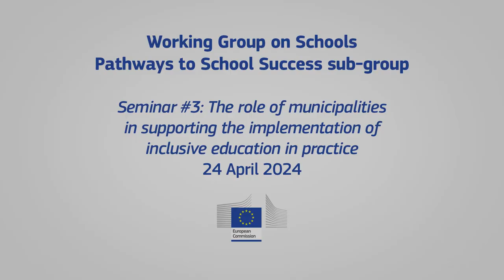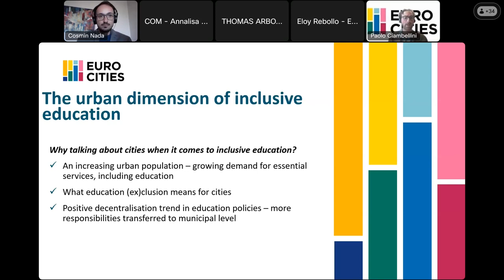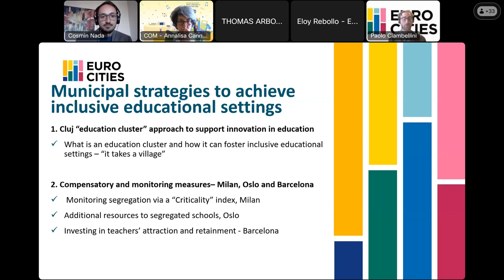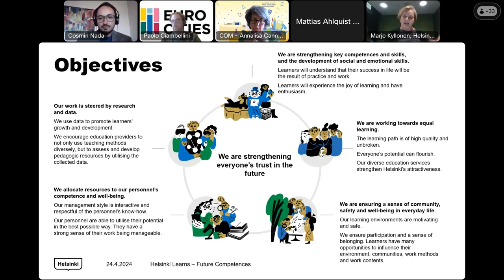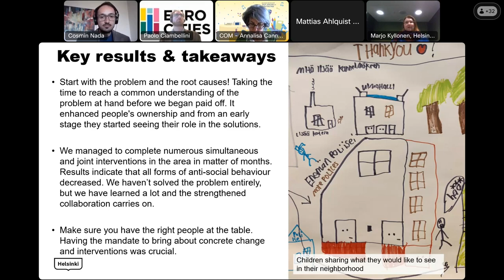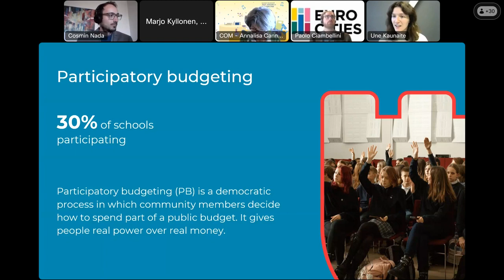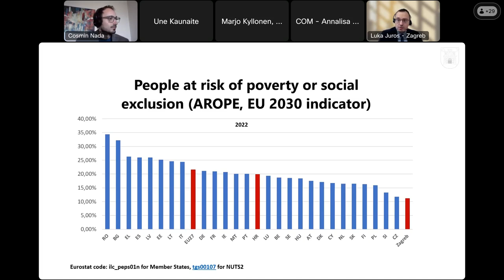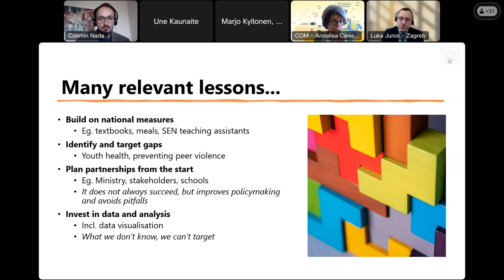Seminar #3 - Working Group on Schools, Pathways to School Success sub-group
European Commission's Working Group on Schools, Pathways to School Success sub-group. Seminar #3: The role of municipalities in supporting the implementation of inclusive education in practice, 24 April 2024.

With speakers from EUROCITIES and representatives of local authorities from Helsinki, Vilnius and Zagreb, the webinar highlights the crucial role of municipalities in enhancing inclusive education. Innovative practices that show how schools can be supported and how good collaboration between different stakeholders can be developed are introduced. Furthermore, it touches upon the use of data and evidence and lastly identifies actionable steps for the empowerment of municipalities in this role.